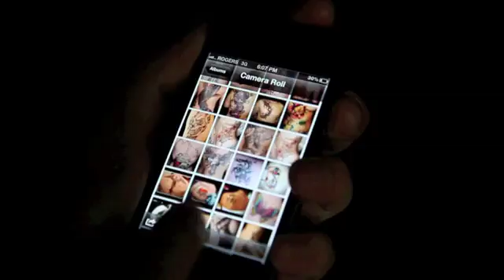iTattoo by Skulkor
Tattoo is a life style. A PAINFUL ONE.

What if you can move the tattoo off a googled image OFF YOUR PHONE, and seal it on your skin. The modern and painless way to tattoo!

What if it's not just any tattoo? What if it's a company logo? What if it's a name? What if it's a birthday or anniversary greeting? ESP symbol? The possibilities are endless.

Modern effect, for the modern magician
Skulkor

*Prop included.

Q&A - From Manufacturer

Do I have to get real tattoos for this effect?
A: No you do NOT need real tattoos. You can even customize design of your need for a revelation, company logo, something you want to say to someone, ANYTHING!

What is the difficult level of iTattoo?
A: This is designed for everyone to enjoy and focus on the presentation. Let's say it's VERY VERY easy to perform. You'll love it!

Why Tattoo?
A: Tattoo is something everyone can associate with. The feeling of pain, the dedication, the time it takes to do a design. When they see this can be done painlessly and at an instant, it's the kind of magic they can really relate to. It's organic, direct, and powerful.

What if I don't look like a tattoo character?
A: iTattoo is a concept of bring graphic from digital world and sealing on your skin. Don't let this limit you. It could be literally anything you can think of. Icons, symbols, words..etc

Does it only work with iPhone?
A: We use the name iTattoo because it's one of the most common phone we see around. But it's not limited to just iPhones. Most smart phones with a colourful screen will do job.